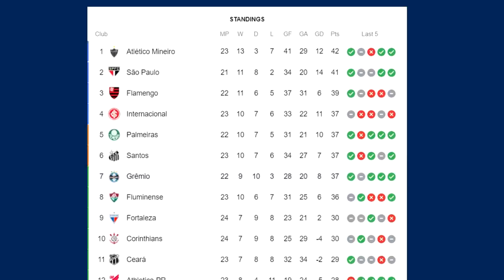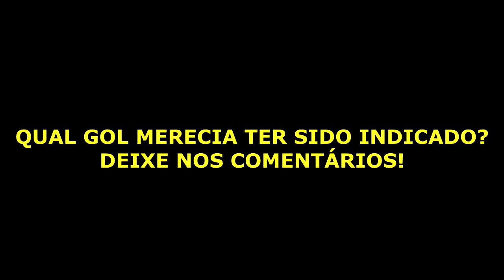33 GOLAÇOS Mais Bonitos que os Indicados ao PUSKÁS de 2020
Os 11 indicados ao prêmio Puskás de 2020 já foram escolhidos, porém há muitos outros golaços que também poderiam ter entrado nessa lista, sendo assim reunimos outros 33 gols que seriam fortes concorrentes ao gol mais bonito do ano.